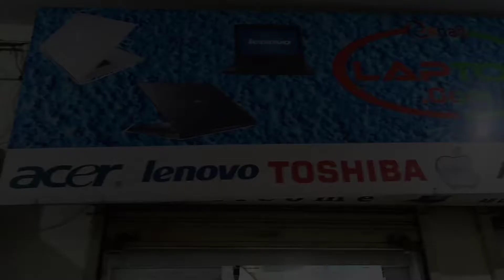Laptop only Rs 10000💥 | Ranchi Cheapest laptop All Brands | सबसे सस्ता Macbook, Dell, HP, etc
Hello
Welcome to my Chanel🙏

*सबसे सस्ता Laptop Ranchi में।

*एप्पल मैकबुक Only Rs.37000/-

*केवल 10000/- में लैपटॉप ले जाए।

*second hand laptop in Ranchi

*Used Laptop Dell, HP, Lenovo, Aasus, Apple in Ranchi

*best quality laptops in Ranchi Kanta toli Ishaan laptop

*Apple Macbook अब सिर्फ 37000 में।

*Ishan Laptops Ranchi kantatoli